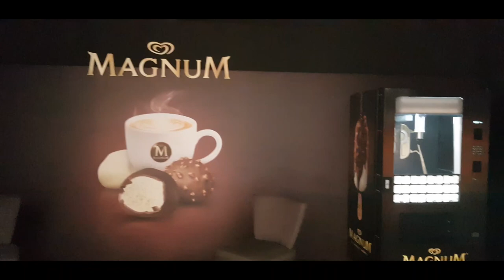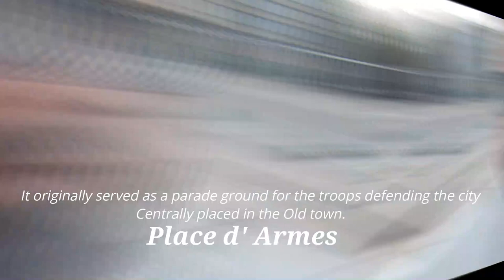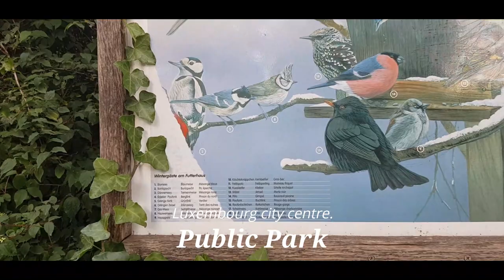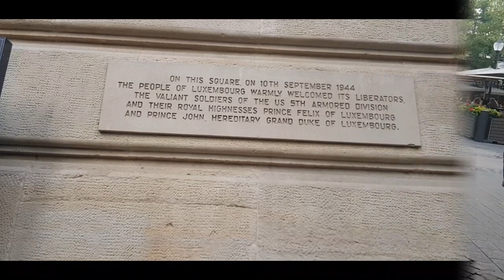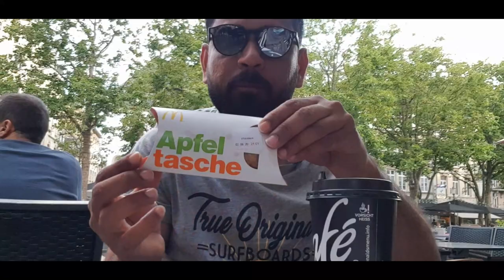Luxembourg.World's second richest country. لگسمبرگ Urdu,Hindi ,Best Pakistani vlogs.Europe,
Salam, Hello everyone
I am sharing this amazing trip of world's second richest country, where I am showing you the History, Infrastructure,lifestyle,fasion,heritage and facilities which this country provide to their citizens or any visitors.Best for the people who fly to world, Drive to europe or in europe. want to see culture,religious,tradition etc.